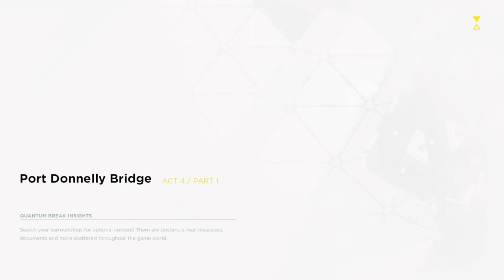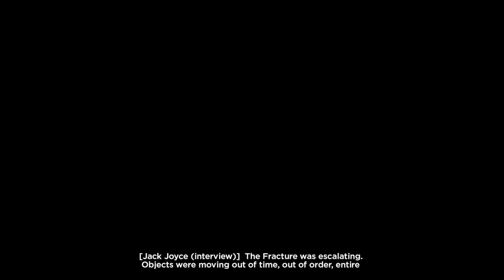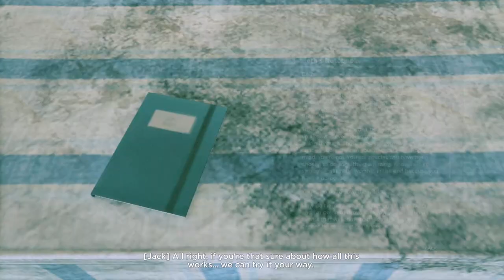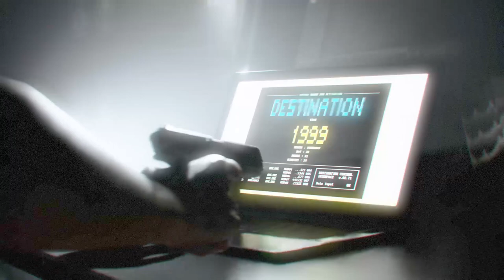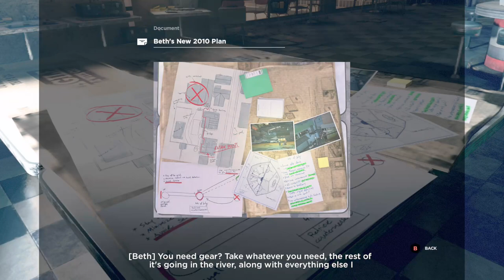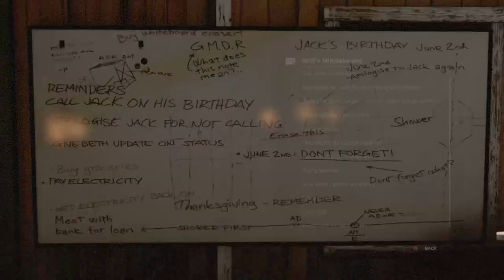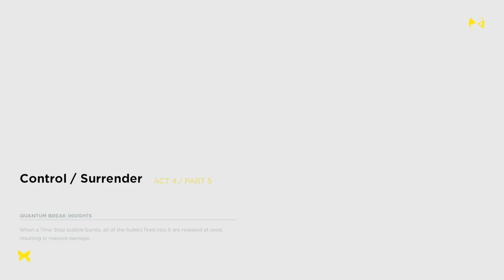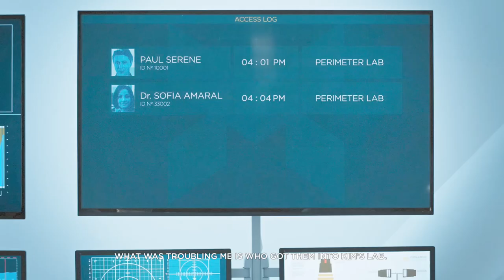Quantum Break - Act 4 - Walkthrough Gameplay [ Xbox 1 | 1080p ]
[Quantum Break - Act 4]

Quantum Break blurs the line between television and gameplay, integrating the two into one seamless, uniquely immersive sci-fi drama experience. This action-packed, fast paced game lets you bend and shape time in order to survive. Master unique powers, bending and warping time to outmaneuver and outwit the enemy. Epic moments of destruction, captured in time, become your playground. How you play the game shapes a personalized version of
the television show. Watching the show gives you strategies and insights that will impact the way you play the game and helps you discover unique content within the game. [IGN]